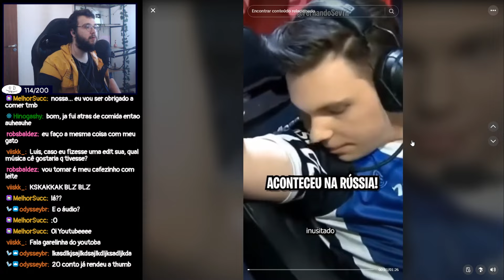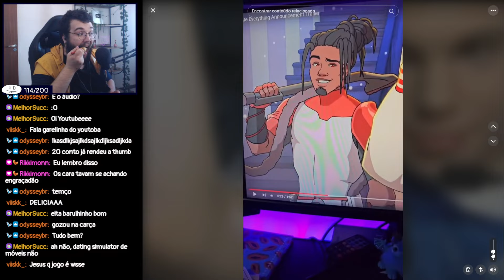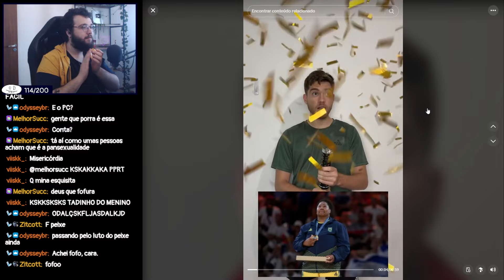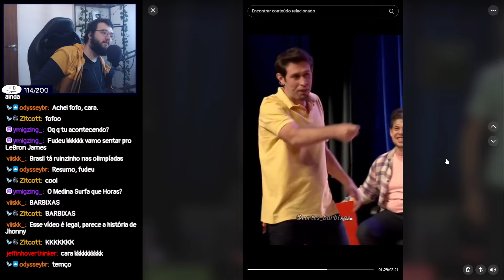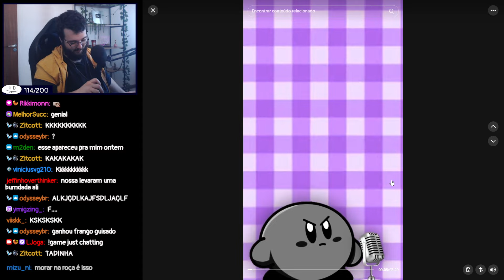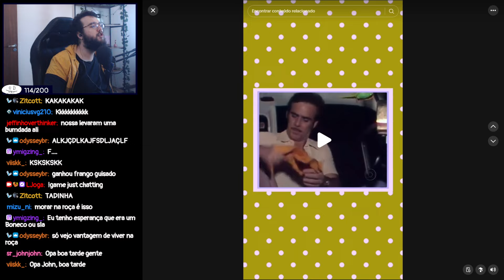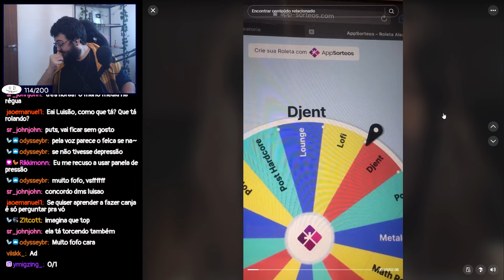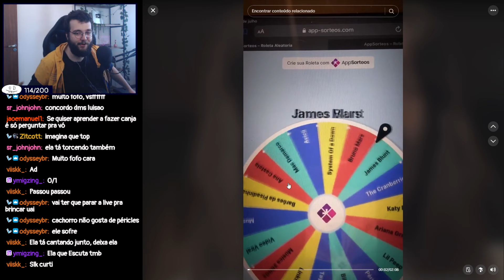KKKKKKKKKK quase engasguei assistindo esses vídeos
Vídeo retirado das lives que acontecem aqui no YouTube.